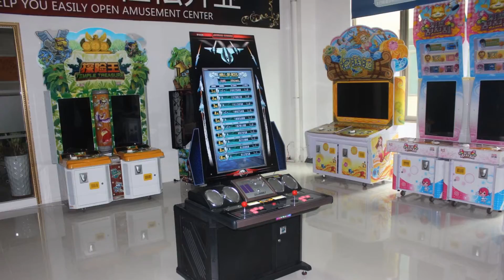Thunder I - Funshare Simulator Flying Game Machine